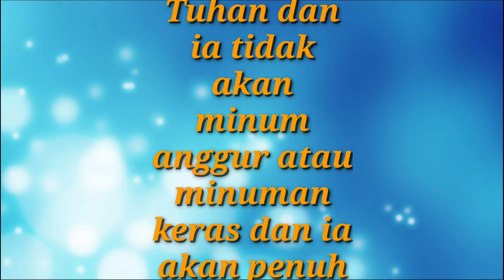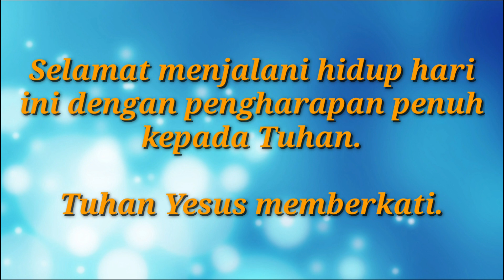Penantian Dalam Kebenaran Tuhan | Lukas 1:15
Penantian Dalam Kebenaran Tuhan
Pdt Helen Saudur Manurung, S. Th.

Lukas 1:15
Sebab ia akan besar di hadapan Tuhan dan ia tidak akan minum anggur atau minuman keras dan ia akan penuh dengan Roh Kudus mulai dari rahim ibunya.

Mengapa seorang pelaut yang kapalnya karam bisa berpegang erat pada sepotong papan selama beberapa hari di samudra? Oleh karena ia berpengharapan. Mengapa seorang mahasiswa mati-matian belajar siang dan malam? Oleh karena ia berpengharapan. Mengapa seorang pasien rela membayar biasa operasi yang begitu mahal? Oleh karena ia berpengharapan.

Pengharapan adalah prasyarat yang membuat kita hidup. Tanpa makan, pelaut yang kapalnya karam  bisa bertahan hidup beberapa hari. Tanpa minum, ia bisa bertahan beberapa jam. Namun, tanpa harapan ia hanya akan bertahan beberapa menit. Begitu ia putus asa, ia mulai mengendurkan pelukannya pada papan pengapung, ia akan melepas papan itu, lalu mati tenggelam. Karenanya, yang membuat orang bisa bertahan hidup adalah pengharapan.

Setiap makhluk memerlukan prasyarat untuk hidup. Burung memerlukan udara untuk terbang. Ikan memerlukan air untuk berenang. Pohon memerlukan tanah untuk berakar. Manusia memerlukan pengharapan untuk hidup. Tanpa pengharapan maka ia tidak bisa bertahan hidup.

Lukas memberitakan satu kesaksian hidup seorang pelayan Tuhan yang benar-benar hidup dalam pengharapan. Kisah itu dimulai dari keluarga Zakharia dan Elisabeth yang bergumul dalam waktu yang panjang karena belum memiliki anak hingga dimasa tua mereka. Zakharia dan Elisabeth mempunyai kehidupan yang benar dihadapan Tuhan dan menurut segala perintah dan ketetapan Allah. Ditengah kemunduran rohani orang Yahudi, pasangan suami istri ini telah berdoa sekian lama, tetapi belum juga mendapat jawaban. Meski demikian Zakharia tetap percaya dan setia melayani Tuhan.

Benarlah apa yang dikatakan kitab pengkhotbah bahwa segala sesuatu akan indah pada waktunya. Penantian panjang kini berbuat manis. Saat Zakharia dalam pelayanan di bait Tuhan malaikat datang dan membawa pesan bahwa Tuhan telah mendengar doa mereka dan mereka akan mempunyai anak. Pemberitaan malaikat Gabriel awalnya sulit untuk diterima dan dipercayai oleh karena Zakharia faktanya mereka sudah tua. Ketidakpercayaan  Zakharia harus dibayar mahal dengan mengalami kebenaran Tuhan dipenantian itu. Zakharia menjadi bisu sampai kelahiran anaknya dan Elisabeth pun mengandung.

Kisah yang benar-benar menginspirasi bukan?
Saudara yang dikasihi Tuhan, menilai dan melihat kebesaran serta kebijaksanaan Tuhan menenun kehidupan kita ini bukanlah hanya dalam hal doa yang dijawab atau tidak. Tidak dari cepat atau lambatnya doa itu terjawab. Namun, satu yang lebih besar lagi adalah bagaimana pengharapan kita tetap dan terus bertumbuh dalam persekutuan kita yang lebih dekat lagi dengan Tuhan. Disaat kita merasa harapan itu mulai lemah, Tuhan justru membukanya menjadi lebih nyata. Disaat harapan itu seakan tidak mungkin, Tuhan justru membuat semuanya menjadi mungkin. Saat semua orang sudah menyerah, Tuhan justru baru memulai untuk menambahkan sukacita didalamnya.

Lalu harusnya kita meragukan kebesaran dan pemeliharaan dalam kehidupan kita? Firman Tuhan hari ini mengatakan, JANGAN PERNAH RAGU ATAS KASIH DAN PEMELIHARAAN TUHAN. TETAP JAGA HARAPANMU DALAM KEBENARAN DI DALAM TUHAN, AGAR DISANA KAMU MENYAKSIKAN BAGAIMANA KASIH-NYA TIDAK PERNAH MENINGGALKANMU. PERCAYAKAN HIDUPMU DALAM TANGAN TUHAN MAKA DIA AKAN MEMBERIKAN YANG TERBAIK BAGIMU. AMIN.